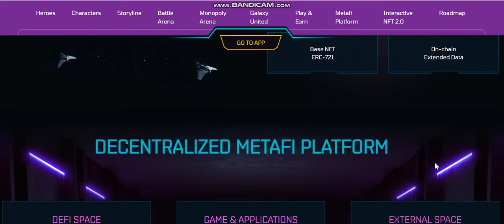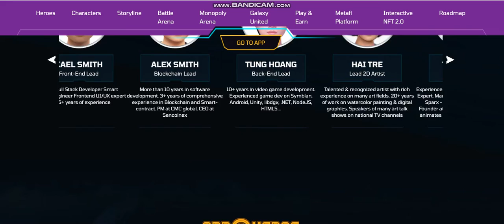NEW COIN -Adroverse (ADR) - New Crypto Token - New Coin launching -new coin news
Cryptocurrency Tutorial.

1inch (1INCH).Verge (XVG).Lisk (LSK).Mina Protocol (MINA).Wootrade Network (WOO).
Largest sale.